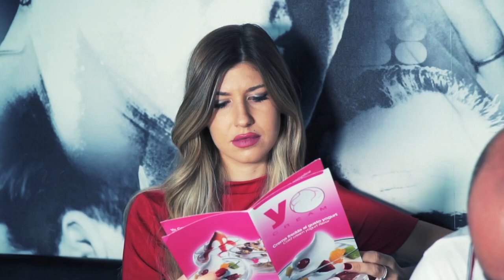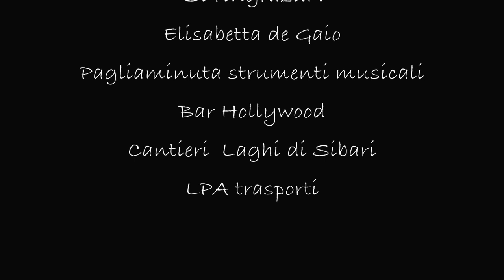MONDO BLU Ho realizzato (ideato e creato dalla A alla Z) la videoclip "mondo blu" -senza assistenti-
video da me realizzato per l'amico cantautore Edo Pascucci di Milano